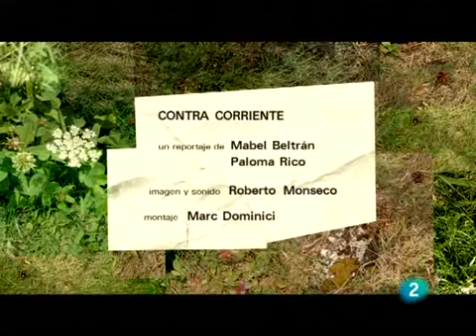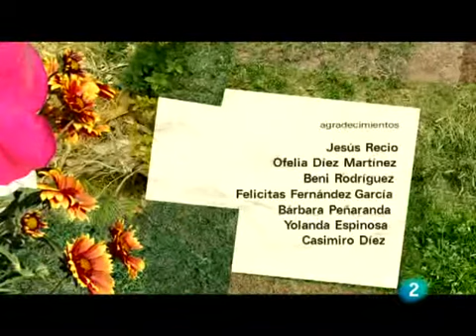El Escarabajo verde.Sama-Velilla 3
Este nuevo proyecto de autopista eléctrica recorrerá más de 120 kilómetros desde Asturias hasta Palencia, atravesando León , para justificar esta enorme infraestructura se acude a los mismos argumentos de siempre ,simplemente, que es necesaria para garantizar el progreso,desarrollo y bienestar de todos y por supuesto de las zonas afectadas. Sin embargo tanto Leon como Asturias son excedentarias en energia electrica, exportando una gran parte de su produccion.